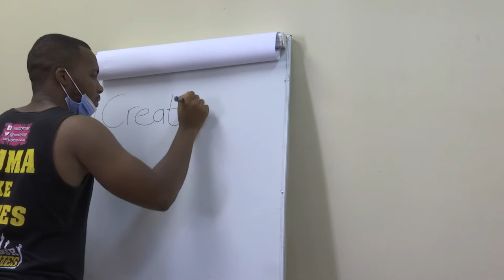Profile of Bongo Jwaqa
Not many young people are certain of what they would like to pursue or get out of life, this cannot be said about Bongo Jwaqa who is many things but uncertain. Passionate and strong-willed, Bongo Jwaqa shares what sets his soul on fire.